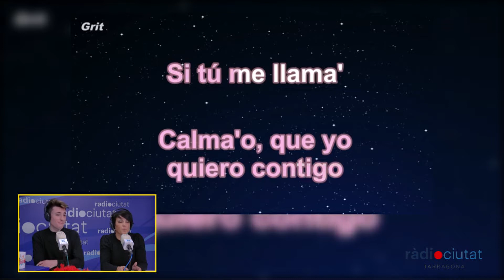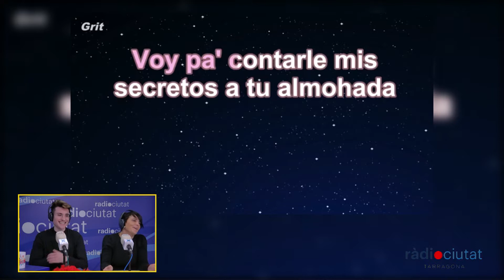🎭 CarnavalRCTGN | Spectrum aposta pel Llac dels Cignes al Carnaval 2020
Spectrum Comparsa visita 'Cobertura Carnaval' després d’obtenir el passat any la 4a posició al Concurs de Comparses i 3a a Disfressa d'Or amb la temàtica Pantera Negra.

Alberto Vázquez i Luisa Ortega ens han fet balanç de la passada edició junt a Judith Almazán que ens ha lluït la passada disfressa i ens han avançat la temàtica d'enguany.

No us perdeu tampoc el karaoke que ens han fet i el nostre esbojarrat concurs!